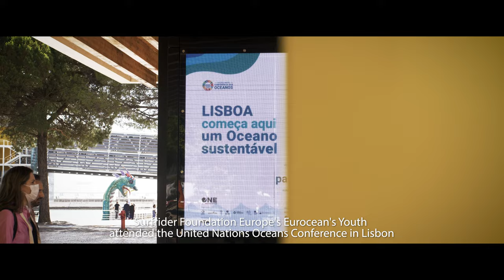Eurocean's Youth ambassadors at UN Ocean Conference in Lisboa